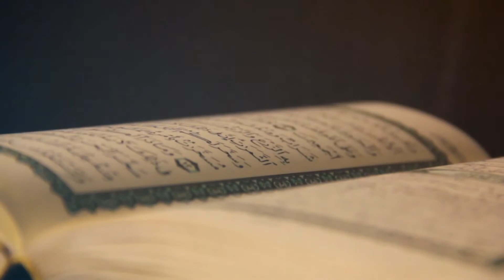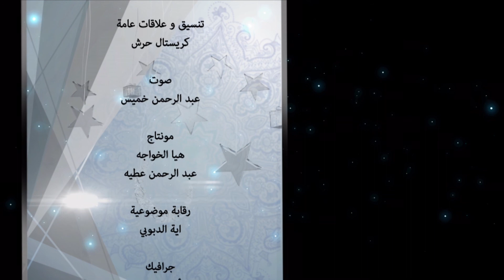برنامج عنا الدليل مع الدكتور زيد المصري - الحلقة الثامة عشر ( أدعية بدون وقت)